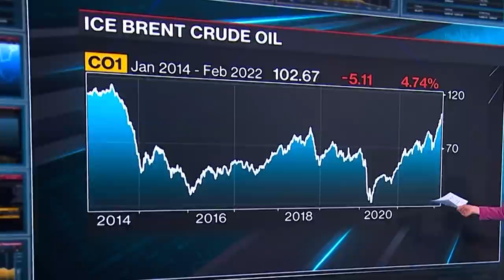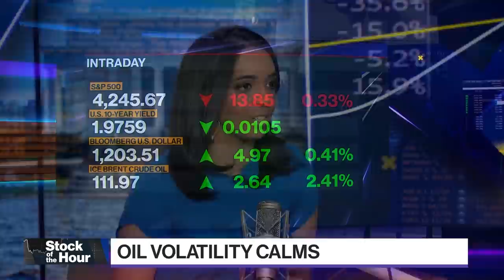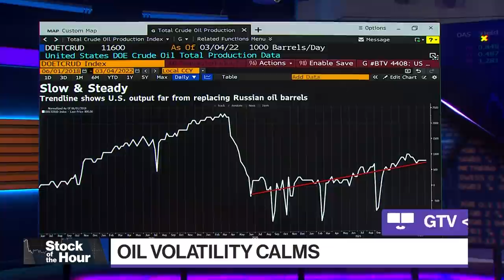Balance of Power Full Show (03/11/2022)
On Balance of Power, former World Bank President Robert Zoellick on sanctions on Russia. Jared Bernstein of the White House Council of Economic Advisors on this week's inflation numbers. Consumer Financial Protection Bureau Director Rohit Chopra on bad corporate behavior, crypto fraud and more. And Melinda Haring of the Atlantic Council on the war in Ukraine.